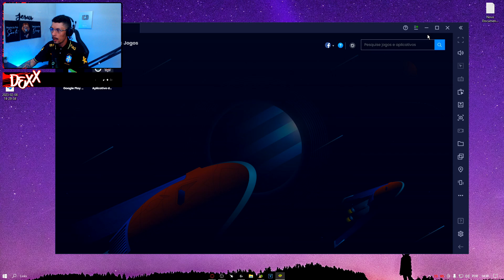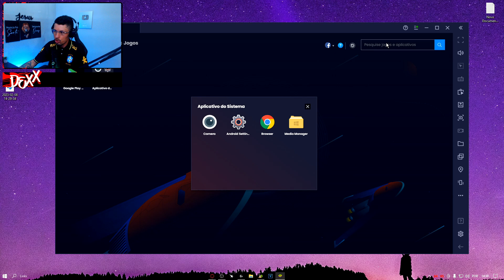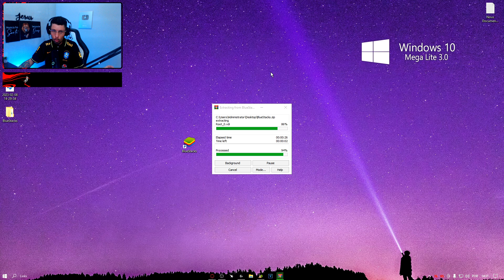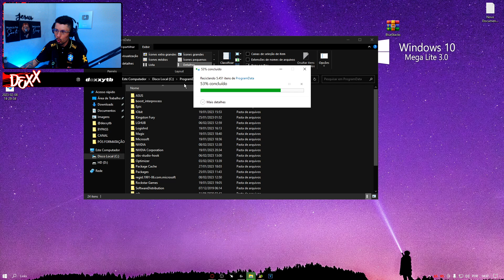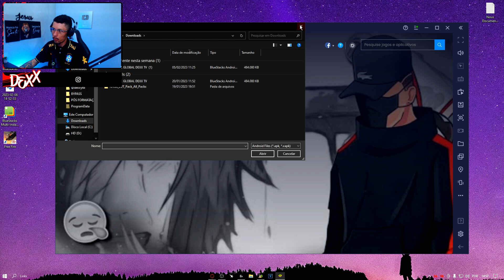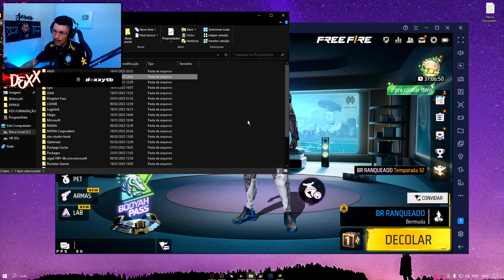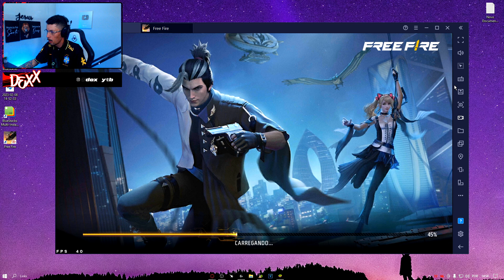BLUESTACKS 4.240 LITE PARA PC FRACO/MEDIO! FAÇA O TESTE AGORA!!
No video de hoje estou trazendo uma versão do bluestacks lite para pc fraco ou medio, uma versão para diminuir as quedas de fps e melhorar um pouco do desempenho do pc!!